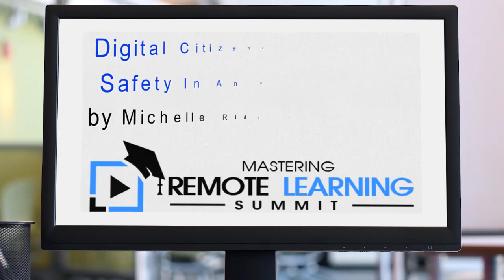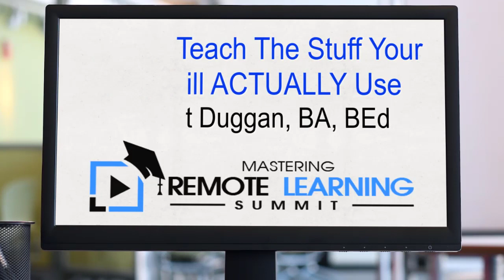RSVP for the Mastering Remote Learning Summit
Register today for the Mastering Remote Learning Summit. to Discover how you can master remote learning for your kids … without creating overwhelm, chaos and disruption in your life. Master the secrets to quickly and easily optimize your home learning environment like a pro in as little as one day!

Empower  Your Children And Yourself To Truly Thrive

Join 9 World-Class Experts Online

Here are the Titles of The 9 Summit Sessions

Managing Anxiety During Uncertain Times
by Jess Sherman, MEd, R.H.N.

The Art Of Avoiding Overwhelm
by Dr. Nicole Beurkens, PhD, CNS

Rocking Your Multi-Grade Homeschool
by Ingrid DeVilliers

Creating A Calm, Curious And Confident Learner
by Tameka M. Anderson

The Zen Teacher: Creating Focus, Simplicity And Tranquility In The Remote Learning Classroom
by Dan Tricarico

Collaboration: The Key To Motivation
by Deanne Barrett, M.A.

Digital Citizenship: Internet Safety In An Online World
by Michelle Riddle, OT, R.H.N.

How To Teach The Stuff Your Kids Will ACTUALLY Use
by Matt Duggan, BA, BEd

Setting The Stage For Success
by Dr. Madiha Saeed, MD